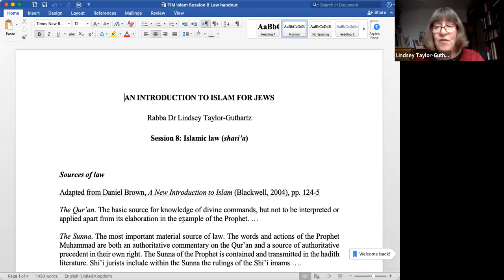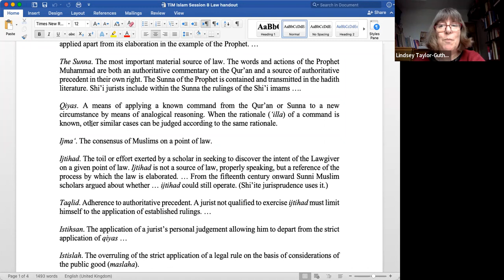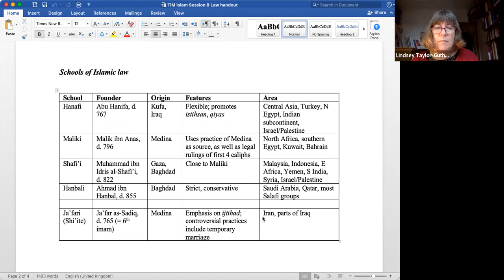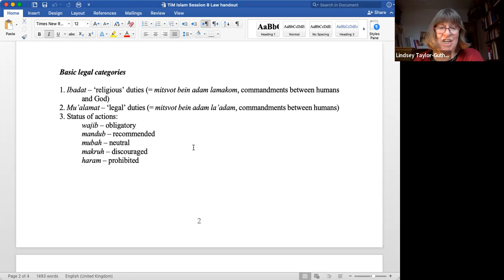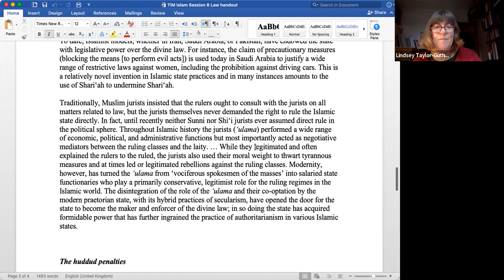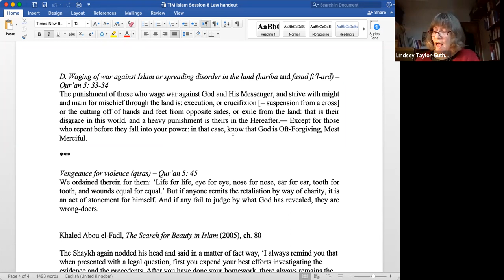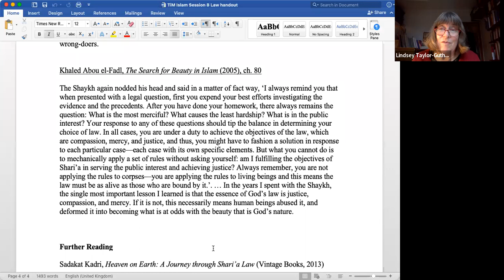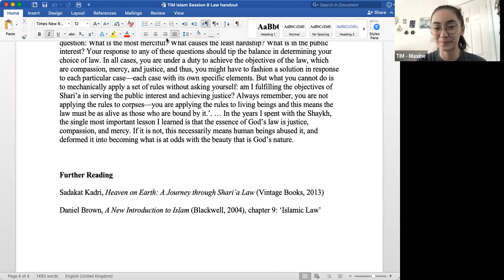An Introduction to Islam for Jews (Part 8) || Rabba Dr. Lindsey Taylor-Guthartz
Feb 28: Islamic Halakhah: Shari’a
Like Judaism, Islam has a centuries-old legal tradition, with a huge body of legal literature.
We’ll learn about basic legal schools and principles.

Rabba Dr Lindsey Taylor-Guthartz was ordained by Yeshivat Maharat, New York in 2021. She studied at Cambridge University, the Hebrew University, and University College London, and has recently published Challenge and Conformity: The Religious Lives of Orthodox Jewish Women (Littman Library of Jewish Civilization, 2021). Lindsey is a Research Fellow at Manchester University, where she is currently investigating the history of Limmud, and at London School of Jewish Studies. She has lectured at the universities of Cambridge, Oxford, King's College London, and Vassar College, NY. Active in interfaith, she has led Scriptural Reasoning groups and completed the Senior Faith in Leadership Programme. She teaches regularly at Limmud, both in the UK and abroad

Torah in Motion is Jewish learning for modern times.  We expand the horizons of Jewish thought with articles, lectures, events, and tours by outstanding teachers from around the world.